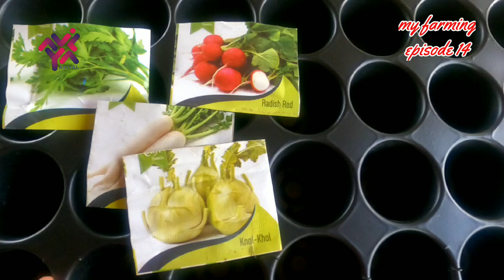ബ്ലൂ ബനാന മുളച്ചോ?? | Radish Red, Radish White | വിത്തുകൾ ട്രേയിൽ നട്ടു | My Farming Episode 14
നമ്മൾ നട്ട ബ്ലൂ ബനാന വിത്തുകൾ മുളച്ചോ എന്ന് നിങ്ങൾ എല്ലാവരും ചോദിക്കുന്നു..
അതെ കുറിച്ച് ഇന്നത്തെ വീഡിയോയിൽ ഉണ്ട്..

നിങ്ങളുടെ ഫാമിങ് വീഡിയോകൾ നമ്മുടെ ചാനലിലൂടെ പ്രദർശിപ്പിക്കാൻ ആഗ്രഹിക്കുന്നുണ്ടെങ്കിൽ.

നിങ്ങൾക്ക് വളരെ ഏറെ ഉപകാരപ്പെടുന്ന വീഡിയോകളുടെ പ്ലേലിസ്റ്റുകൾ താഴെ കൊടുക്കുന്നു..

ഓരോന്നിന്റേയും തലക്കെട്ടുകൾ നോക്കി നിങ്ങൾക്ക് ആവശ്യമുള്ള വീഡിയോകൾ തിരഞ്ഞെടുക്കുമല്ലോ...

My Address:-
Ramadas P
Pakkattil house
T N Puram (po)
Thiruvazhiyode (via)
Cherpulassery
Palakkad dist Pin 679514